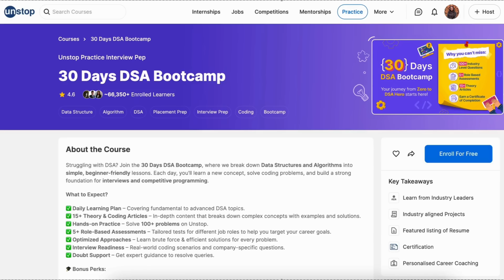Crack Juspay Hiring Challenge 2025 | Winner's Strategy, Round-wise Breakdown & DSA Tips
Juspay Hiring Challenge | Strategies to win | DSA Tips | Foundational coding concepts | Engineering | Hiring opportunity

Planning to participate in the Juspay Hiring Challenge 2025? Hear it straight from someone who made it! In this video, we’re joined by Yuvraj, one of the winners of Juspay Hiring Challenge 2024, who walks us through each round, shares real experiences, talks about mistakes to avoid, and drops quick tips that can help YOU ace it in 2025.

🎯 What you’ll get:
• Yuvraj’s journey: Application to Offer
• Breakdown of the toughest rounds
• Tips for MCQ & coding rounds
• Final interview insights
• Smart prep ideas: 30-day DSA Bootcamp
• Mistakes to avoid & quick hacks for success

If you’re eyeing a backend SDE or problem-solving intensive role, this is a must-watch.

⏱️ Timestamps
00:00 – Intro to the video
00:18 – Meet Yuvraj: Winner of Juspay Hiring Challenge 2024
00:47 – About Yuvraj’s background
01:21 – Juspay application experience explained
03:28 – The toughest round of the hiring challenge
05:13 – First Round: MCQ round tips & structure
06:10 – Second Round: Coding round tips, strategy & experience
07:52 – Final Interview: Questions, feedback & learnings
09:11 – Common mistakes to avoid in Juspay challenge
10:45 – 30-Day DSA Bootcamp for cracking coding rounds
11:11 – Quick tips from Yuvraj for 2025 participants

About Unstop
Unstop is India's Largest Early Talent Community Engagement and Hiring Platform, connecting students and professionals with hiring competitions and job opportunities from 800+ brands like Flipkart, Amazon, TATA & more. Unstop helps individuals discover, showcase, and upskill themselves through practice resources, mentorship sessions, courses and mock tests to crack hiring rounds.